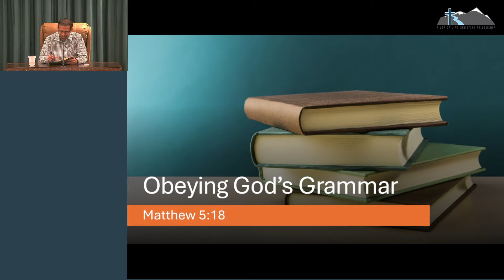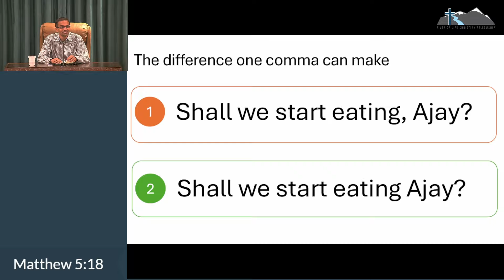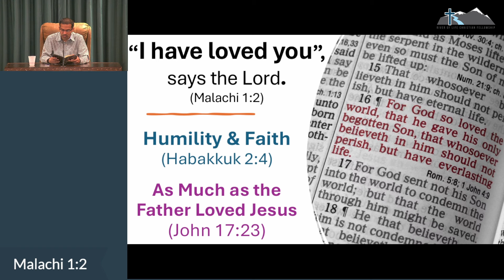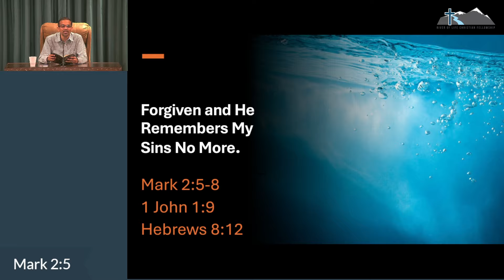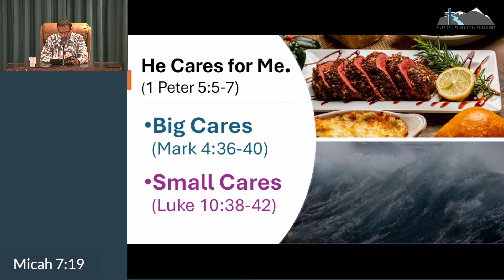Obeying God's Grammar — Ajay Chakravarthy — May 12, 2024